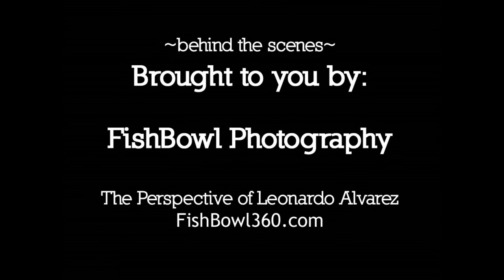Community: McNamara Pool Re-opening.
A composition of clips and photographs from the grand re-opening of a community pool in Merced, CA. I covered this event for a local newspaper I freelance for called Merced County Times. Keep an eye out for their weekly paper coming out 6/19/13.